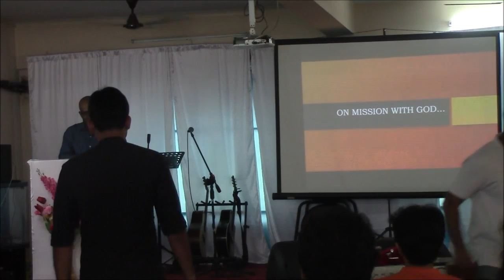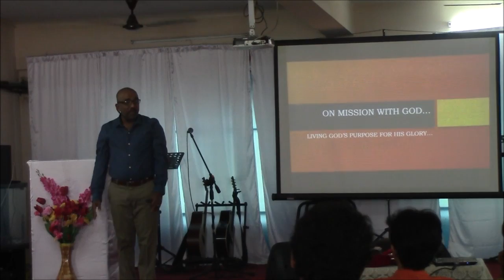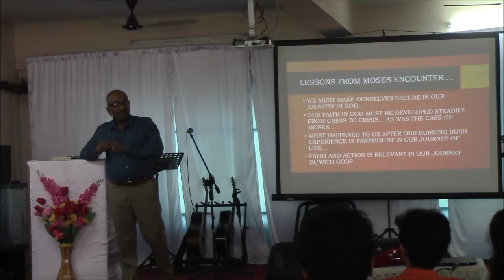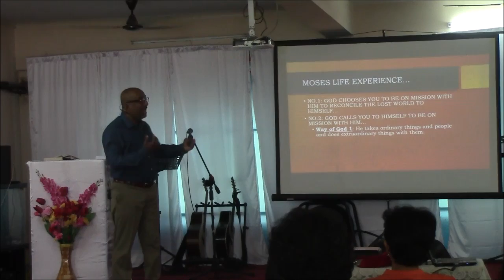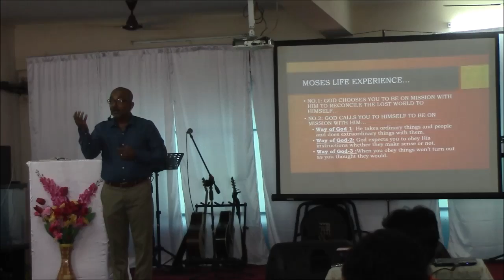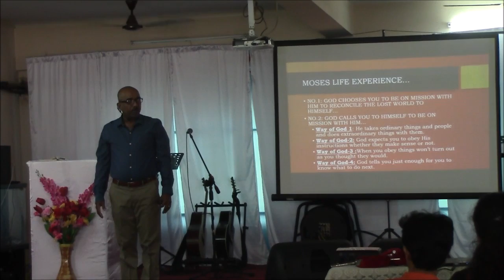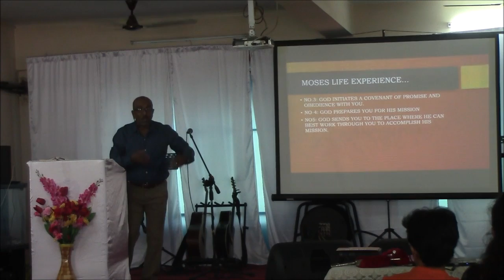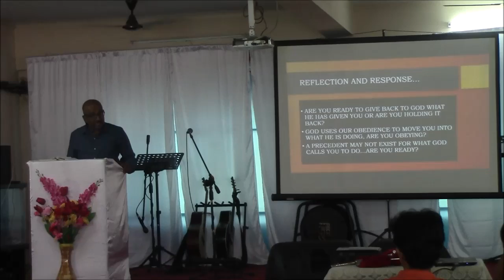Living God's purpose for His glory - Looking at Moses - C .V. Jose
Are you on mission with God. Are you living God's purpose for His glory or are you dancing to the tunes of the world without purpose. Let's hear Pastor C.V. Jose share from God's Word, what does it really means as we continue to look at the life of Moses.